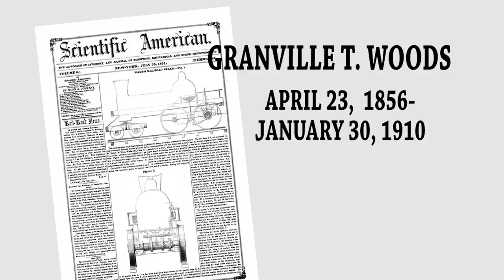Know Black History: Granville T. Woods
Granville T. Woods was the first African American Mechanical & Electrical Engineer.